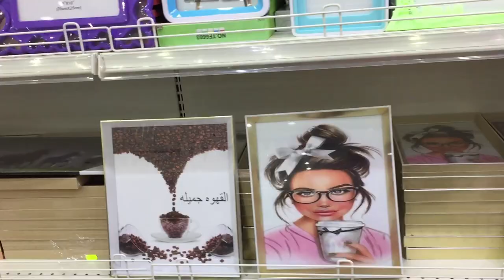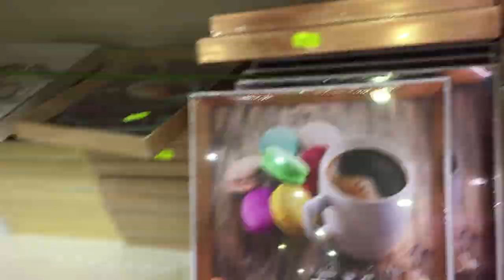KAMSA MARKET | JEDDAH SAUDI ARABIA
KULITAN TIME WITH FRIENDS. SUPER LAPTRIP TO MGA BEKS CENSYA NA LATE UPLOAD.

I’m not professional vlogger mga beks. hope you guys enjoy watching..